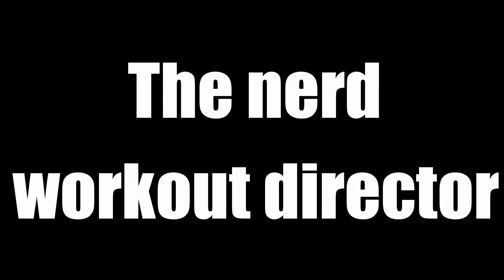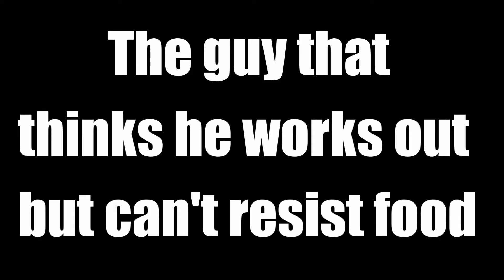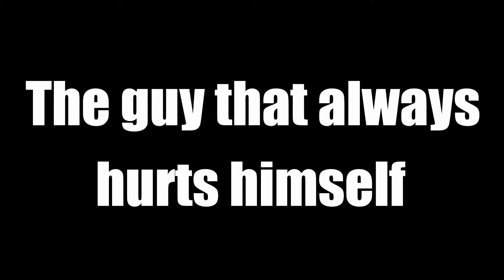Types of Workouts!!!💪💪 *stereotypical*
were back and today its stereotypical monday if you want a sweatshirt click this
Comment which one was your favorite! See you in the next vid!